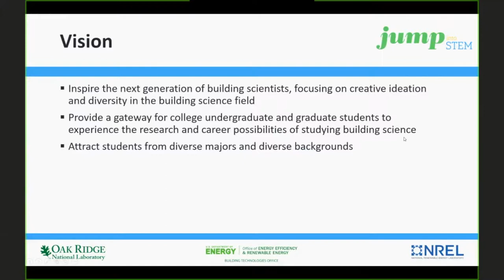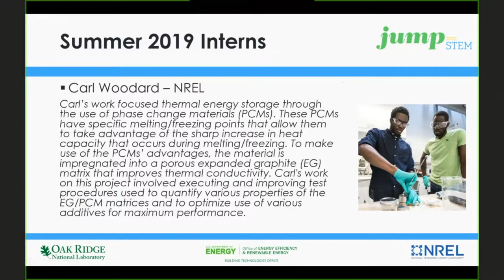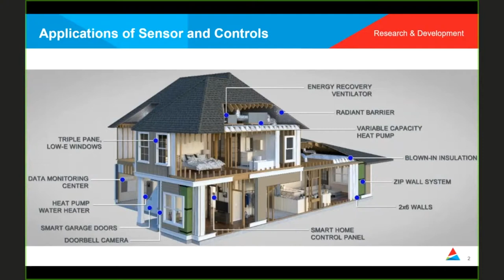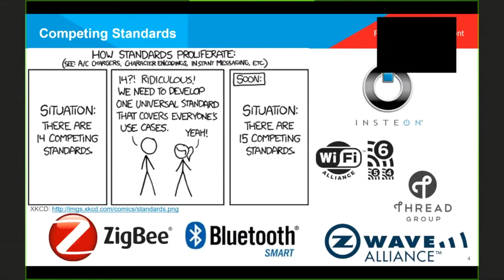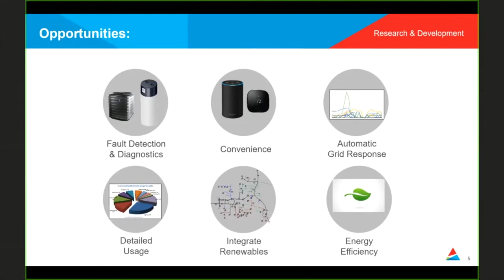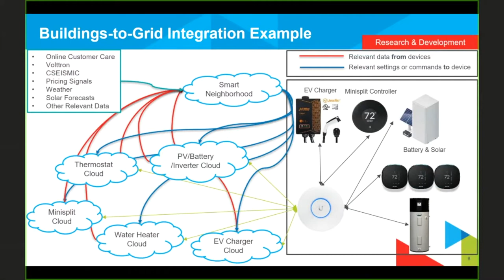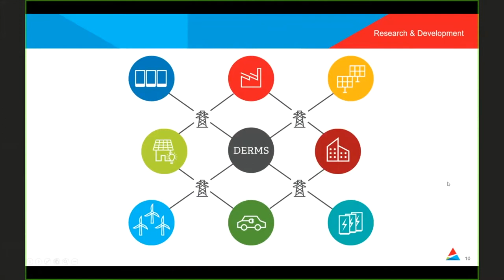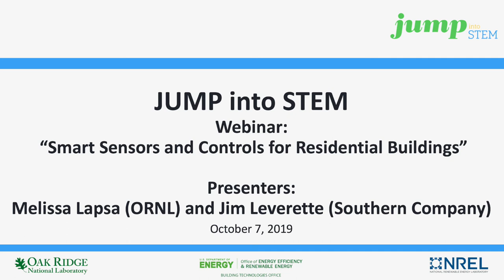Smart Sensors and Controls for Residential Buildings with Jim Leverette, Southern Company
From JUMP Into STEM.